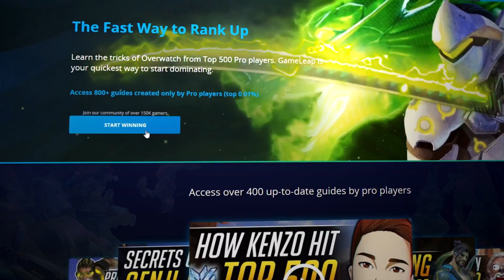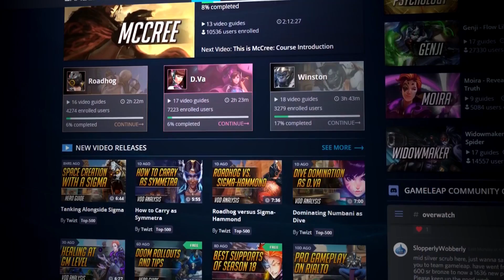How to DESTROY as McCree: PRO Tips and Tricks to Master Flanks | Overwatch Grandmaster Guide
In this pro Overwatch guide, coach Mills provides a flanking MATSERCLASS to teach you how to teamkill and hard-carry your games as McCree! Use these pro gameplay tips and tricks to flank and Deadeye your way to Grandmaster rank. Master the flank-heavy McCree play style.

If you have any questions or want to reach us, please send an email at and we will get back to you shortly.